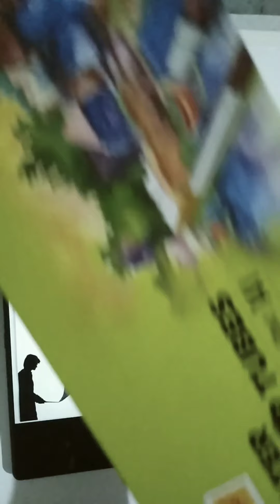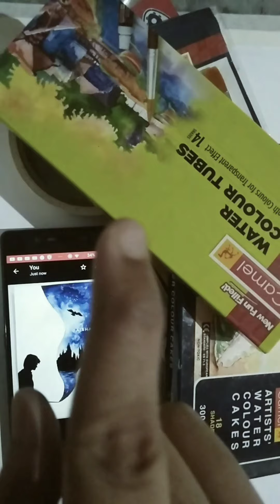HARRY POTTER PAINTING | TWINKLE CLOUD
Harry Potter is majority's favourite. Right?!🤭
Here's a piece of recreated art that I tried to paint using watercolour and used a black gel for some delicate parts and highlights.
Hope you love the video. I have watched it for about 20 times since I rendered this video 😍🤭.